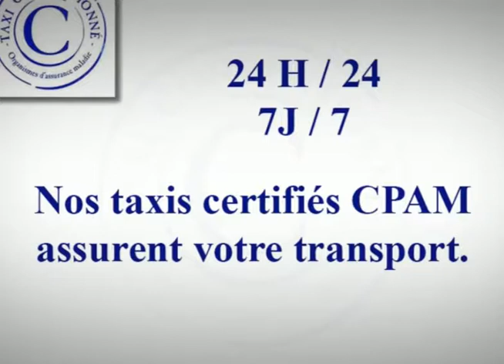Taxi conventionné- Seine saint denis - tel : 06 20 65 95 35 - reserver un taxi conventionné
Pour un moyen de transport en direction d'un centre hospitalier : le taxi conventionné. Ce recours peut devenir habituel pour vous avec les taxis conventionnés de l'Oise. La Seine saint denis bénéficie de la société Taxis conventionnés. Ces taxis conventionnés du 93 permettent à la majorité des malades espérant un remboursement des frais de transport, de la part de la Sécurité sociale ou de l'assurance maladie, de ne même pas avoir à les avancer . Les taxis conventionnés de la seine saint denis disposent en effet du lecteur de carte vital.
En choisissant les taxis conventionnés du 93, le patient n'aura non seulement pas à payer de frais de taxi mais bénéficiera aussi tout d'un confort total. Les conducteurs de taxi conventionné de la seine saint denis sont en effet disponibles à tout moment et à toute heure.Les taxis conventionnés disponibles sur la seine saint denis offrent les meilleurs services aux clients. Taxis conventionnés présente toutes les tailles de taxis. Si vous souhaitez entrer en relation avec les conducteurs de taxi convenetionné de la région consultez notre site officiel
Sont aussi desservis les differents departements d'ile de france : 60, 92 ... Bénéficier de votre couverture sociale, choisissez un taxi conventionné pour tous les déplacements liés à la santé :  hospitalisation... en remplissant les conditions prescrites par l'assurance maladie.

Taxi conventionné cpam Seine saint denis.
Taxi conventionné accouchement Seine saint denis.
Taxi conventionné Cpam 93 Seine saint denis..
Taxi conventionné définition Seine saint denis.
Taxi conventionné  Dans 93 Seine saint denis.
Taxi conventionné femme enceinte Seine saint denis.
Taxi conventionné haut de seine Seine saint denis.
Taxi conventionné maternité Seine saint denis.
Taxi conventionné numéro Seine saint denis.
Taxi conventionné sécurité sociale Seine saint denis.
Taxi conventionné tarif Seine saint denis.
Taxi conventionné tiers payant Seine saint denis.
ameli Taxi conventionné  Seine saint denis.
devenir Taxi conventionné  Seine saint denis.
formation Taxi conventionné  Seine saint denis.
liste Taxi conventionné  Seine saint denis.
logo Taxi conventionné  Seine saint denis.
assurance maladie Taxi conventionné  Seine saint denis.
remboursement Taxi conventionné  Seine saint denis.
prise en charge Taxi conventionné  Seine saint denis.
prix Taxi conventionné  Seine saint denis.
recherche Taxi conventionné  Seine saint denis.
reserver Taxi conventionné  Seine-saint-denis.
transport Taxi conventionné  Seine-saint-denis.
ameli transport Taxi conventionné  Seine saint denis.